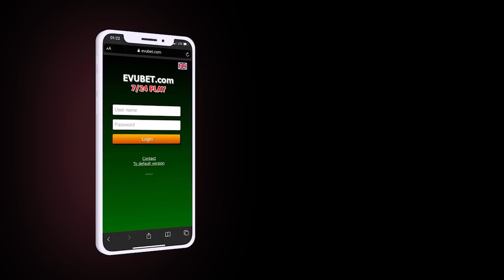Sabiq başçının məhkəmə prosesi-NƏLƏR BAŞ VERDİ?; Hərbçilər qəzaya düşdü: yaralılar var-XƏBƏRLƏR